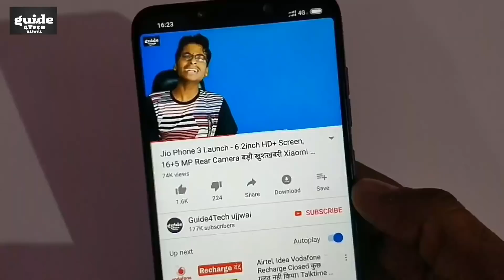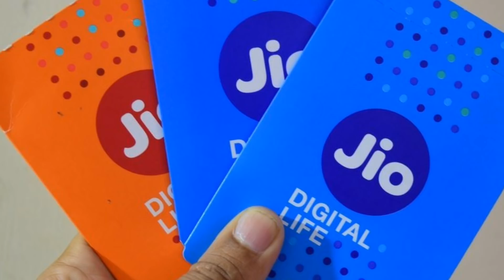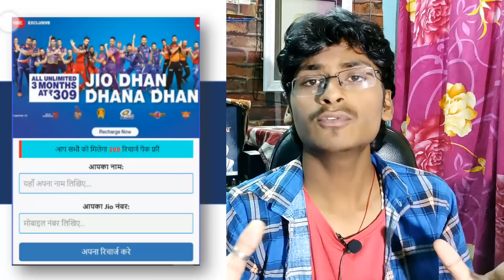Jio की बड़ी खुशख़बरी - 10 June 2019 ₹399 Recharge Free 3 Months | Dhan Dhana Dhan Offer 2019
Namaskar Dosto..!! Jio की बड़ी खुशख़बरी - 10 June 2019 ₹399 Recharge Free 3 Months | Dhan Dhana Dhan Offer 2019

Aaj ki Is Video Me Maine aap logo ko Bataya Hai Jio Recharge Offer ke bare me Jisme ki AAP ko Jio Ka 399 Wala Recharge Free Diya Ja rha hai 3 Months tak.. Reality Kya hai Pura Truth Bataya Hai.. To Puri Jankari ke liye ye Video Starting Se lekar last tak Jaroor Dekhiyega..!!

Umeed Karta Hun ye Video AAP logo ko Pasand Ayegi

Guide4Tech ujjwal.. :) :)